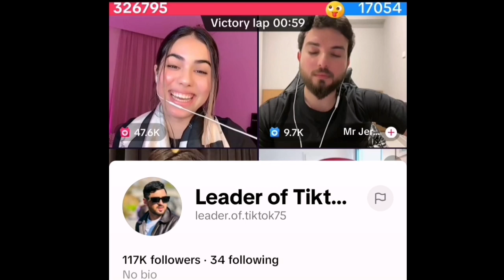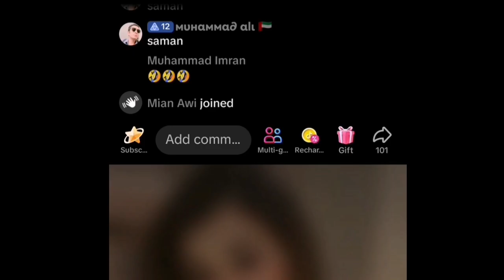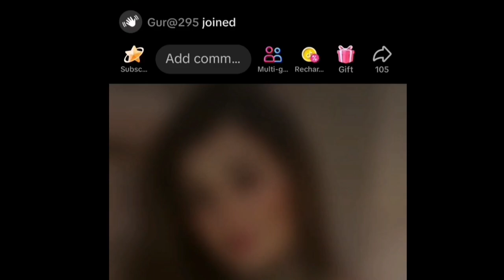Shivani tik Tok live video with Mr patloon and other famous Tiktok host